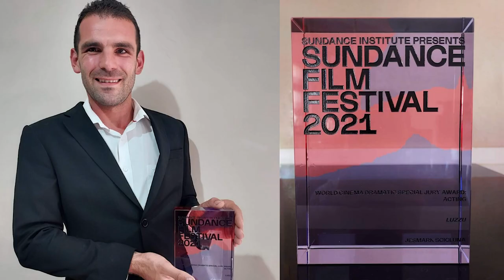Exclusive Interview With Actor Jesmark Scicluna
We sat down with the fisherman and actor Jesmark Scicluna, to talk about his first acting experience in Luzzu Film which also got him his first win for Best Actor at the 2021 Sundance Film Festival. Watch him draw comparisons between his real life and the 'Jesmark' that he portrayed in the film, and explain how he expressed the real struggles he faces daily as a full-time fisherman through his acting.

The internationally acclaimed Maltese film is now showing at the Eden Cinemas.